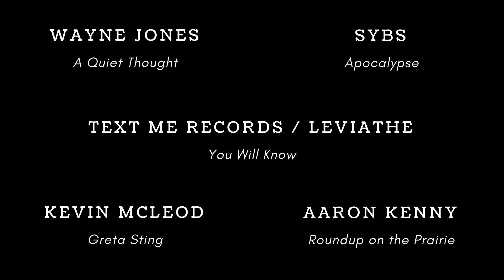солипсизм и я: Official Film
Living in a dreary big city is not for everyone, especially not our main character. She decided to take a breather by roaming around a rain forest. Little did she know, danger is approaching.

STARRING:
Alena Pashpekina

Directed and Edited by: Diva Armas
Director of Photography: Jonathan Lee
Storyboard: Nurfatinah